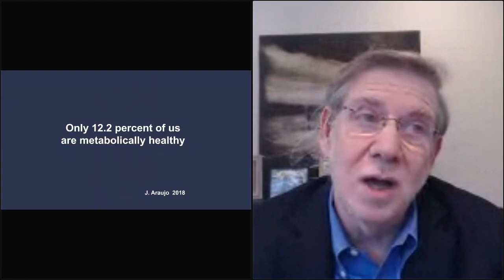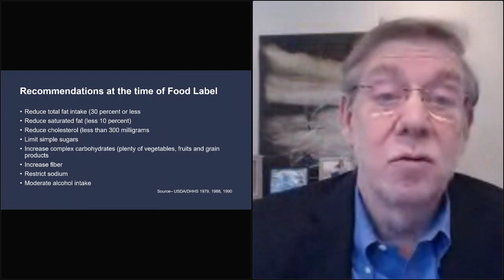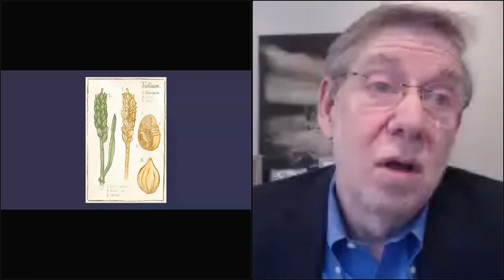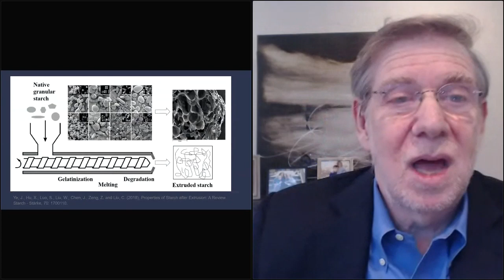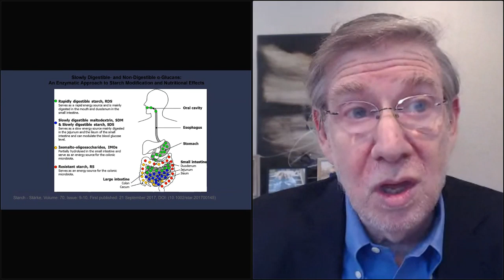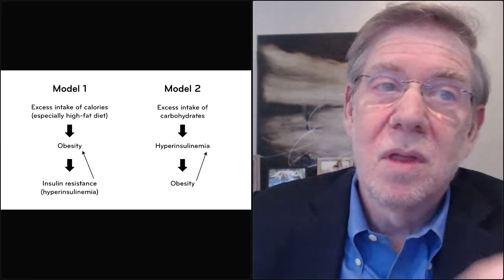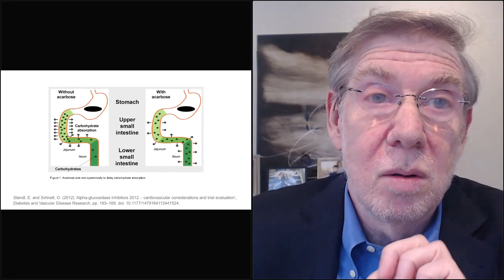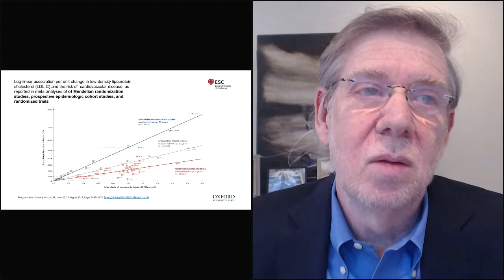Dr. David A. Kessler: Politics and Prose Live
Dr. David Kessler, a pediatrician, and former commissioner of the US Food and Drug Administration is one of the country's foremost experts on health and has recently been appointed to Joe Biden's "Public Health Advisory Committee", offering daily advisories to Biden on the evolving COVID-19 pandemic. In his new book, FAST CARBS, SLOW CARBS he gives a detailed look at how refined grains such as wheat, corn, and rice became the foundation of our diets; explains the negative physical effects of these fast carbs, especially when combined with saturated fats; offers clear guidelines for discerning what it is we’re really eating; and provides proven ways to cut fast carbs and fats, increase exercise, and improve overall health. In this talk he will look at best practices to stay healthy and informed in these difficult and stressful times, and take questions about both his vital current work with COVID-19 and groundbreaking past research.